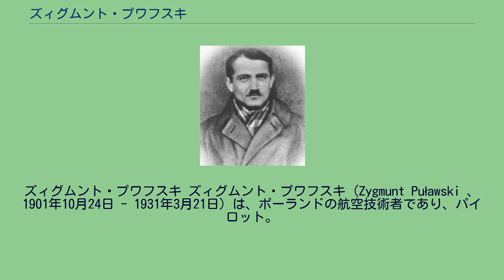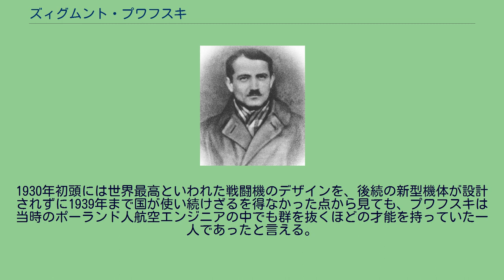ズィグムント・プワフスキ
ズィグムント・プワフスキ ズィグムント・プワフスキ（Zygmunt Puławski 、1901年10月24日 - 1931年3月21日）は、ポーランドの航空技術者であり、パイロット。
「プワフスキ翼」もしくは「ポーランド翼」とも呼ばれたガル翼を発明し、ポーランド空軍のPZL戦闘機シリーズを手掛けた。
ルブリン生まれ。
ポーランド・ソ連戦争のソ連侵攻時であった1920年の夏、ZHP（ポーランドのボーイスカウト）に参加した後、同年暮れにワルシャワ工科大学へ入学し、勤勉で能力の高い学生として高く評価された。
また、在学期間中は同大学の学生工学クラブの航空セクションに属し、グライダーを数機製作した。
1925年に技術士の称号を得て同大学を卒業した後、フランスのブレゲー社に就職した。
帰国後、軍役に付き、その間にブィドゴシュチュの軍航空学校を卒業してパイロットとなった。
1927年にワルシャワのCWL（中央航空舎、後にPZLとして再編成された）の主席開発担当者となった。
1928年、国防省の要求に応える為、プワフスキは直列エンジンを搭載した全金属製高翼単葉機、P.1を設計した。
この際にコックピットからの視界を改善すべく、ガル翼を発明しており、後に開発された様々な機体に採用された。
P.1は1929年に初飛行を実施し、各国から高い関心を得た。
しかし、政府が星型エンジンの使用を推進していた為、結局のところP.1は生産されず、プワフスキの次期デザインを待つこととなった。
この次期作がP.1の星型エンジン搭載版とも言えるP.6で、1930年に初飛行を行った。
この機体はボレスワフ・オルリンスキによる操縦の元、当時米国にて開催されていたナショナル・エアレースで優勝し、多数の軍事ジャーナリストから「世界最高の戦闘機」と評された。
後にこの機体の改修型であるP.7はポーランド空軍用に150機生産された。
1931年初頭、プワフスキはより傾倒していた直列エンジンの搭載に回帰し、今までとは全く別となる戦闘機、P.8を設計した。
また、遡って1930年には政府の指示を受け、P.7の改良版となるP.11の設計も同時進行で行っていた。
プワフスキは飛行機を設計する傍ら、ワルシャワのポーランド航空クラブに属すパイロットとして、飛行機を自ら操縦していた。
1930年3月21日、本人がデザインした最新型となるPZL 12飛行艇を操縦している際、離陸時に強風によって煽られて墜落、29歳で死亡した。
死後、P.11の開発はウズィウォロッド・ジャキミュークによって引き継がれ、ポーランド侵攻時となる1939年には空軍の主力戦闘機として配備された。
また、より性能を向上させた輸出用の機体であったP.24のデザインも全てプワフスキによって確立された技術が使用され、様々な国に販売された。
1930年初頭には世界最高といわれた戦闘機のデザインを、後続の新型機体が設計されずに1939年まで国が使い続けざるを得なかった点から見ても、プワフスキは当時のポーランド人航空エンジニアの中でも群を抜くほどの才能を持っていた一人であったと言える。